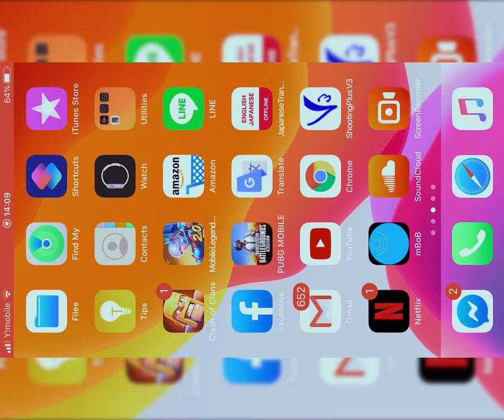Recorded while playing with my friend Dorji Norbu